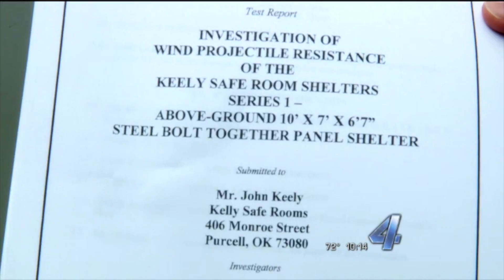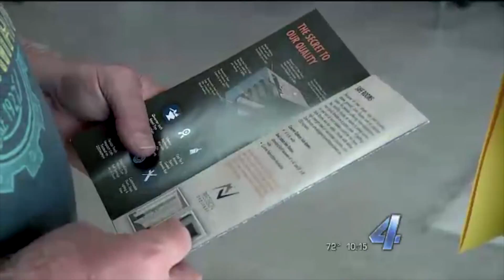KFOR OAB IYC FLOATING SHELTER Pt 1 2